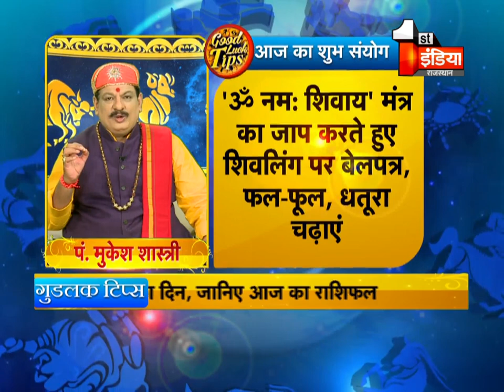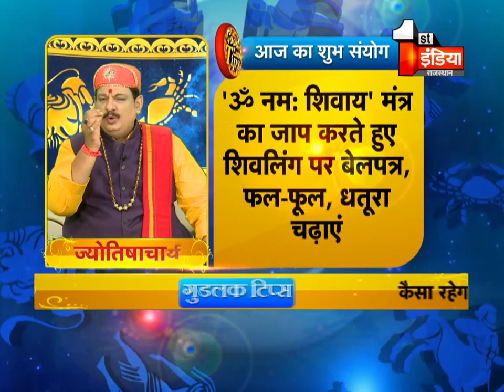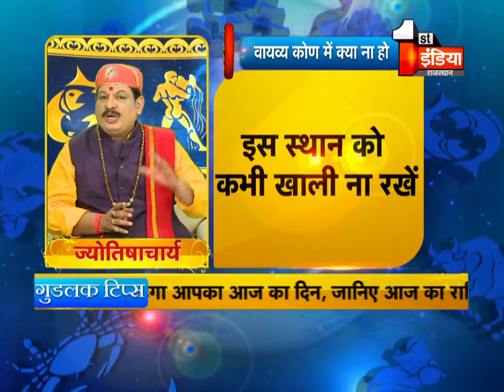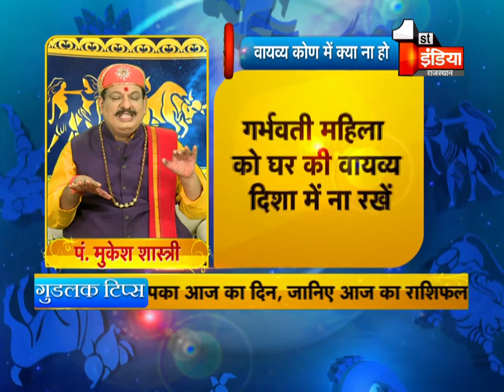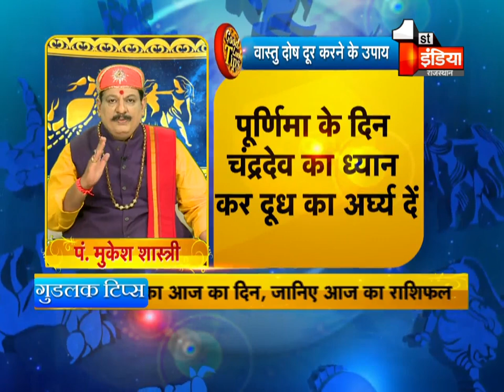जानिए वायव्य दिशा का महत्व । Good Luck Tips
About this Video:
Know the importance of aerial direction. Good Luck Tips